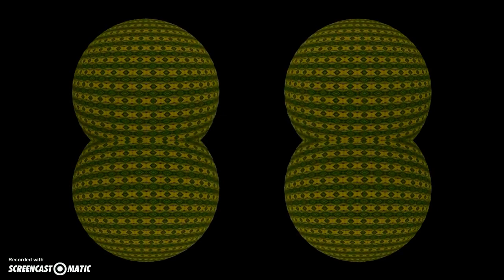Please Make Art not War.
Universe - 89Ford

Hello Everyone
Artwork I created.
May you Be Blessed Everyday .
May I Be the Love and Light as Never Before That I Am Now and so it is. I AM The Love and Light I AM.
How can I serve you today always Peace Love and Light
Please Bless the planet with Love!

Music
Universe - 89Ford